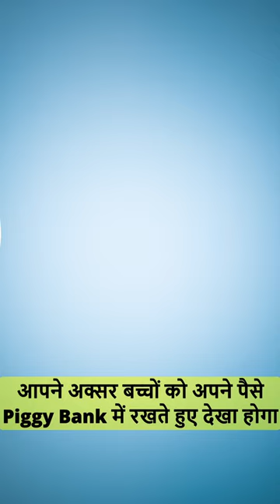Piggy Bank Pig की तरह क्यों होता है ?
In this video I have Explained the reason behind the shape Of Piggy Bank and why Pig is in Piggy Bank . All the facts in This Video are Explained in Hindi